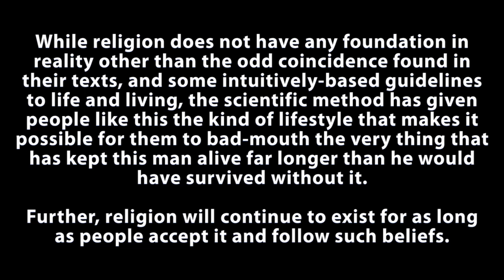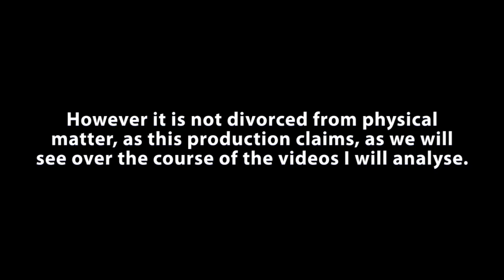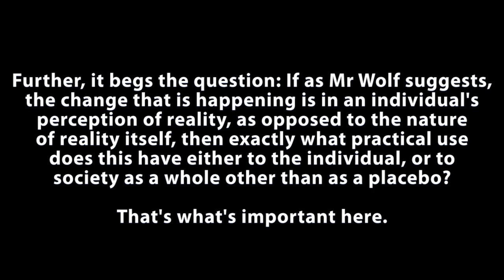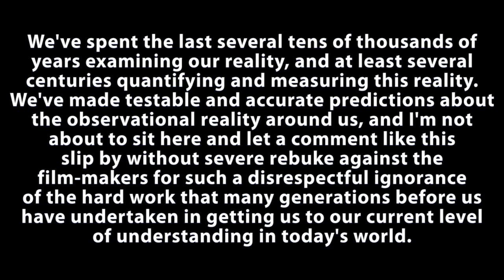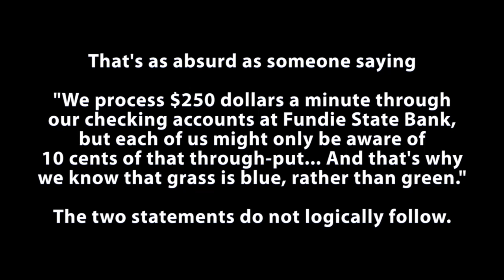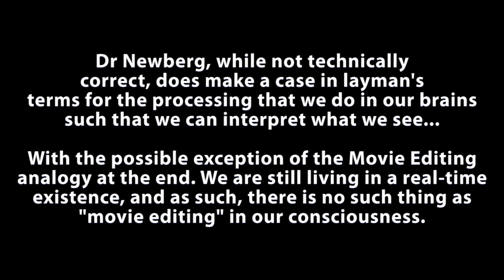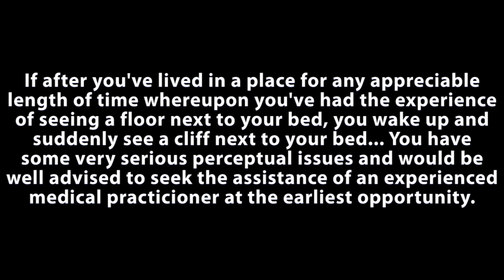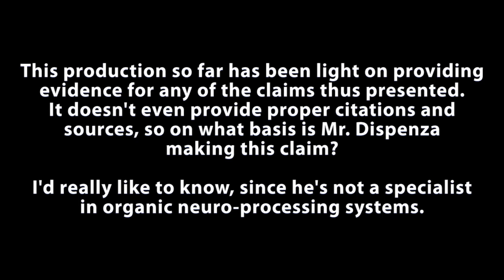Critical Analysis of 'What The Bleep Do We Know' Part 2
Update: Comment approval now removed. You are free to comment as you wish. This will be revisited if anyone else tries to circumvent a channel ban in future.

This is the second part of my critical analysis of "What The Bleep Do We Know?! Down The Rabbit Hole".

FURTHER READING:

I know citing wikipedia articles isn't good scientific practice, but there is one article that makes for interesting reading, and contains a heavy list of references for further reading and is therefore provided here:

I have cited the above articles in support of my statements that making statements as to the processing speeds of our brains is difficult at best, because our brains work so very differently to that of a hardware computer system in the first place.

Further parts will be added as time permits.